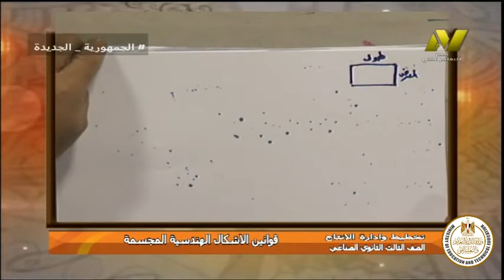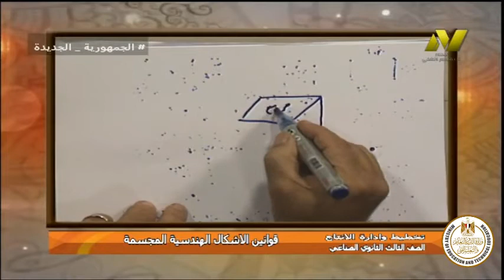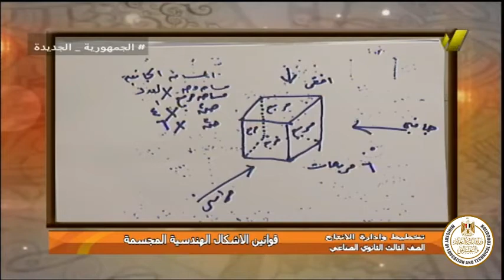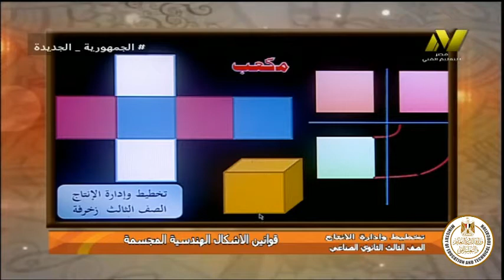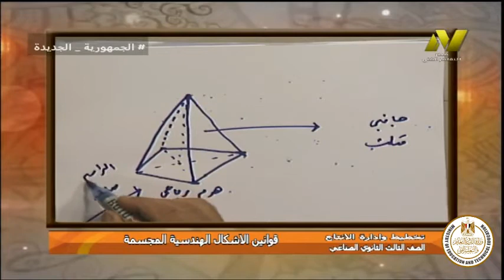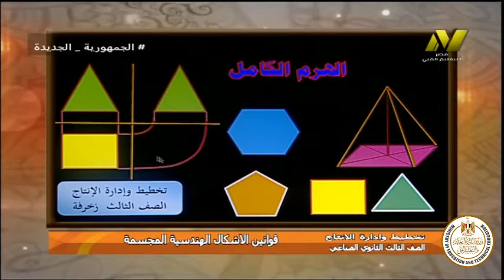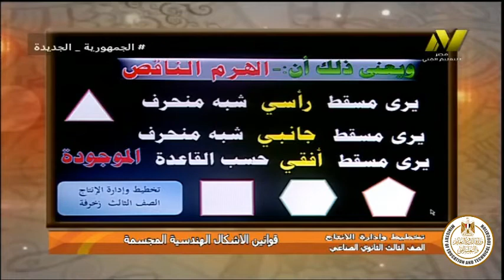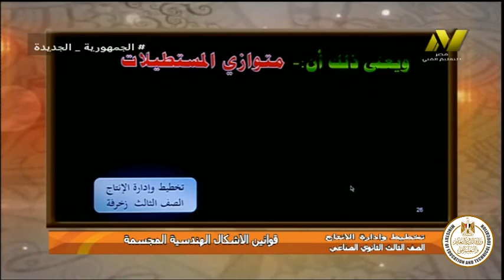الصف الثالث صناعي - زخرفه واعلان - تخطيط - قوانين الاشكال المجسمه - ا اشرف محفوظ